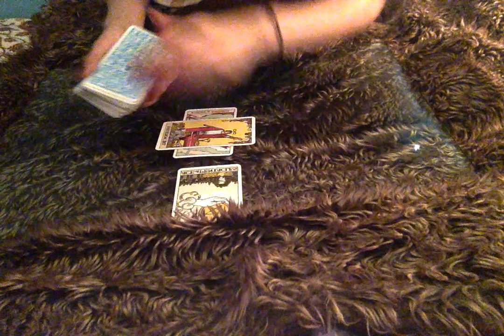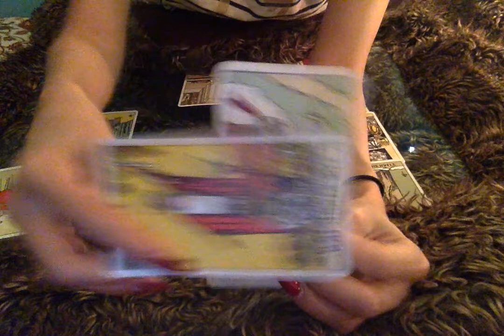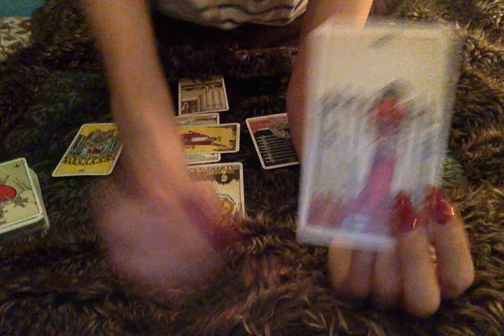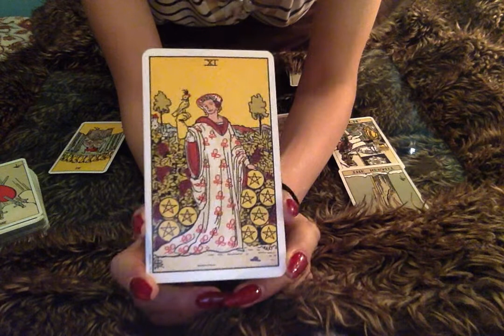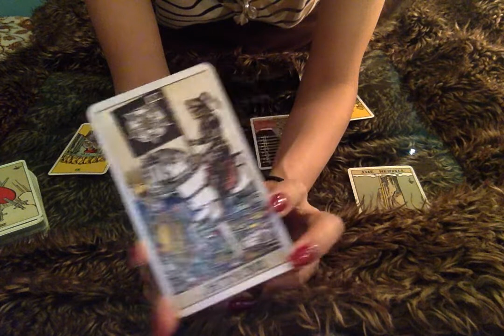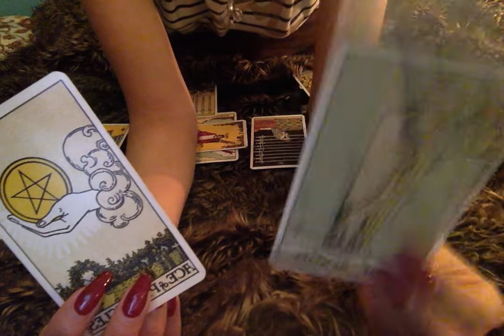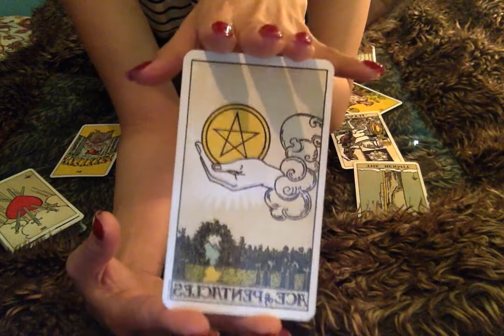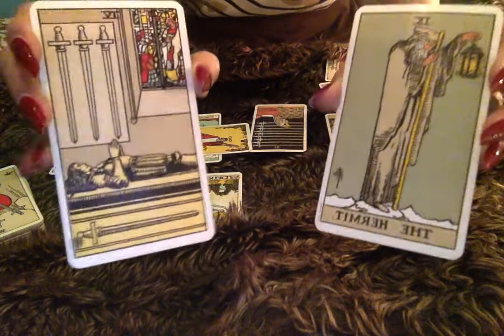VIRGO APRIL 1/15 2019! BRIGHT BEGINNING HAS BEEN INITIATED!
Celtic Cross Tarot Spread Energy Check for Virgo and Virgo Risings April 1 - 15th, 2019.

Check for your rising sign.

The effort counts karmically, Virgo. So don't be so hard on yourself. You're working hard on healing and taking the swords out. This takes time and nurturing so please take more of the alone time in order to do the work the right way, Virgo. You may want to rush forward, but the cards are telling me that you have been making the most progress in your alone time when you're being positive with yourself. Keep this practice whether it's prayer, meditation, etc. because the seeds are there and they need nurturing to grow strong. So sorry this is late, Virgo! Forgive me!